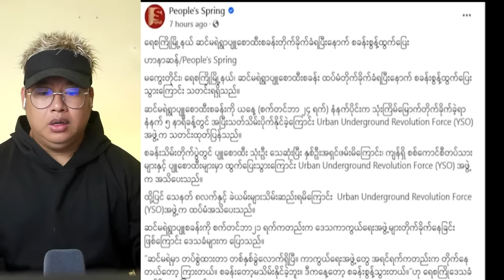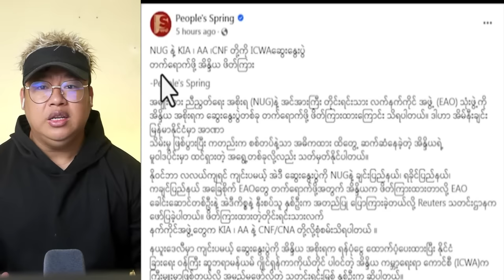စက်တင်ဘာလ(၂၅) နံနက်ခင်းသတင်းထူးရှယ်ကောင်းများ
Bigboss